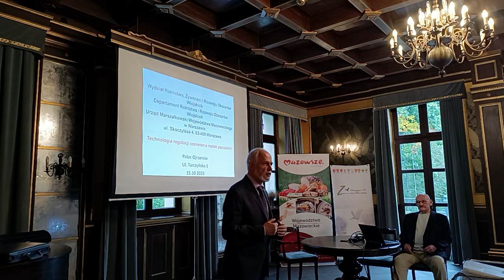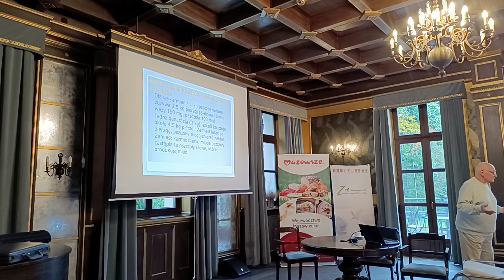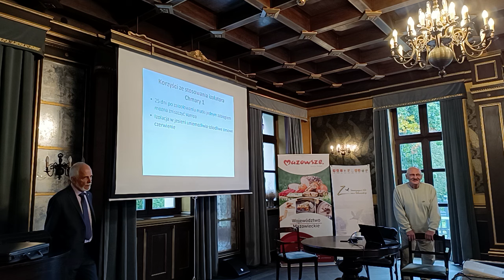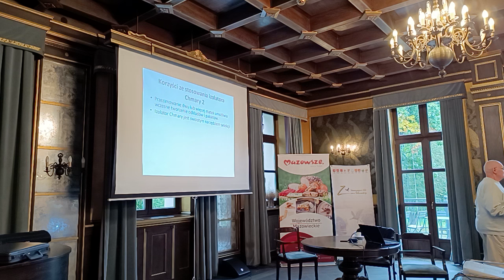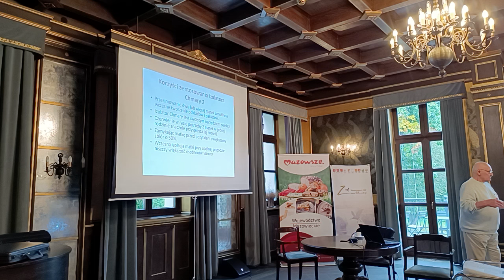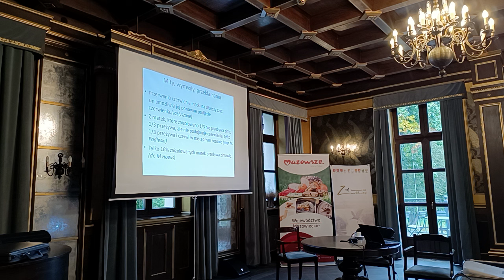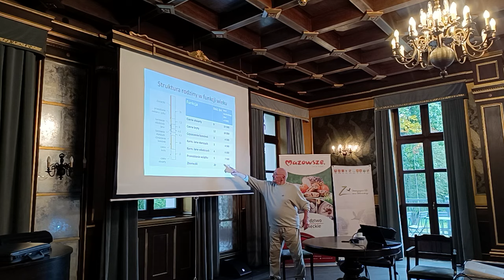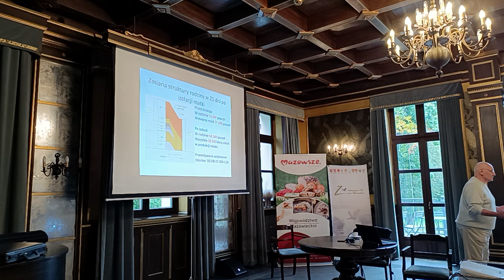Gościnnie w Ojrzanowie ... Wykład Pana Igora Pawłyka" Izolacja matek pszczelich" cz 1